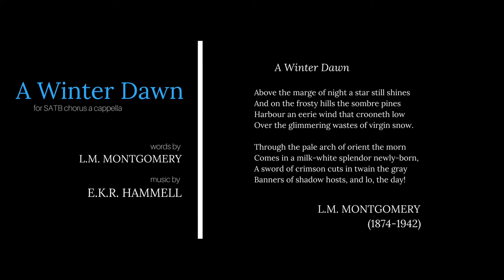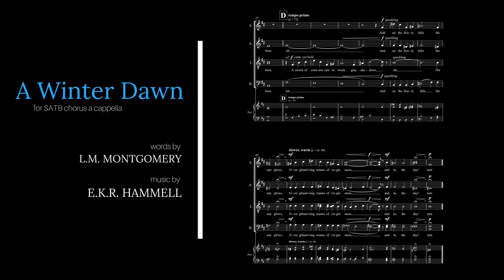"A Winter Dawn" for SSAATTBB chorus | E.K.R. Hammell [SCORE VIDEO]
SCORE VIDEO
"A Winter Dawn"
for SATB chorus a cappella
text by L.M. Montgomery

Performance by That Choir, Craig Pike - artistic director. Premiered December 17th 2017 at "That Choir: Carols" in Toronto, Ontario, Canada.

This piece was composed as a musical response to the poem of the same name by L.M. Montgomery. It attempts to use musical ideas in a way that evokes feelings of both physical and spiritual awakening, amidst imagery of snow, wind, and sky.